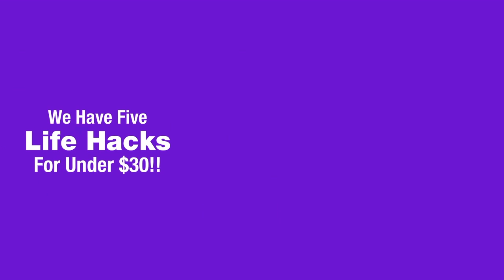Happy Holidays from your Tupperware Consultant, Lisa Wheeler. December's offers sparkle!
Lots of holiday sparkle coming in December!

Call Lisa today to stay up to date on all of the new offerings from Tupperware.